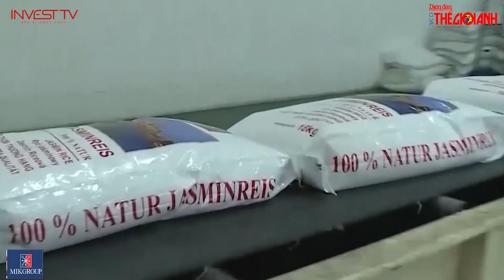Kinh tế Việt Nam trên đà phục hồi mạnh mẽ | INVEST TV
Thưa quý vị! Có lẽ, không cụm từ nào đúng hơn để nhận định về kinh tế Việt Nam ở thời điểm này bằng cụm từ “đà phục hồi mạnh mẽ”. Có rất nhiều dẫn chứng để chứng minh điều này. Con số dễ thấy nhất nằm chính ở sức mua của nền kinh tế. Tổng cục Thống kê, khi công bố số liệu này cũng đã nhận định rằng, hoạt động thương mại và dịch vụ “phục hồi ở tất cả các ngành và “ghi nhận mức tăng cao” so với cùng kỳ năm 2021.